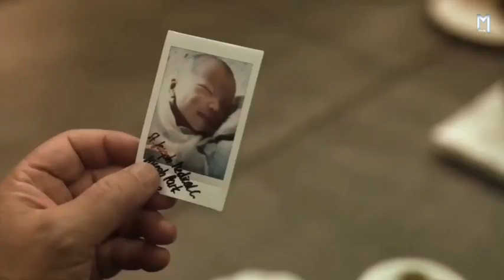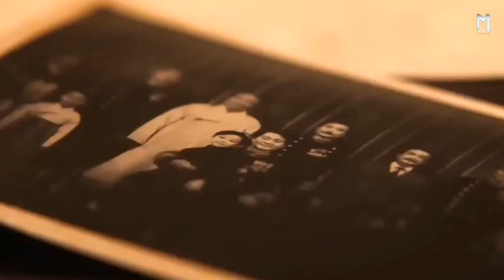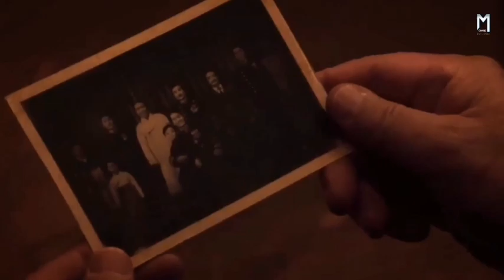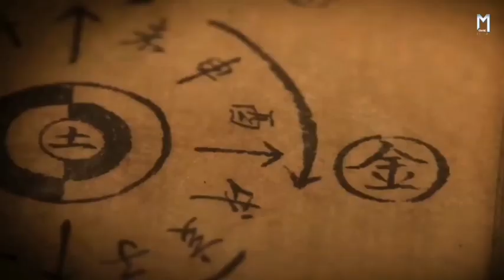Exhuma (2024)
Exhuma (2024) Movie Explained in Hindi